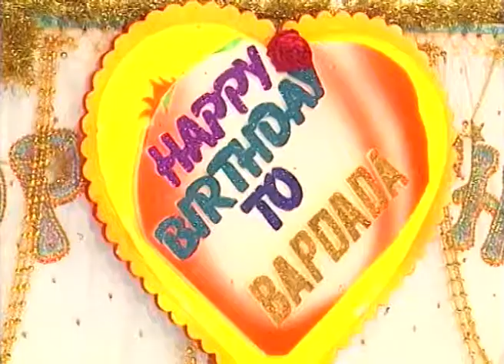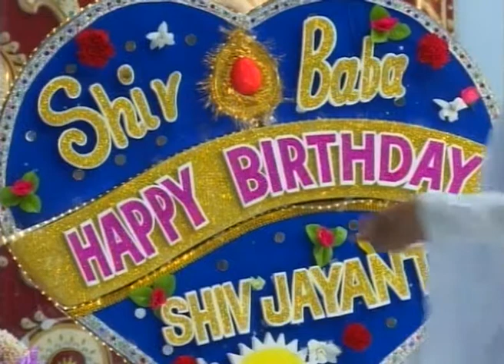Meeting Avyakt Bapdada 16 02 2015 (Hindi)